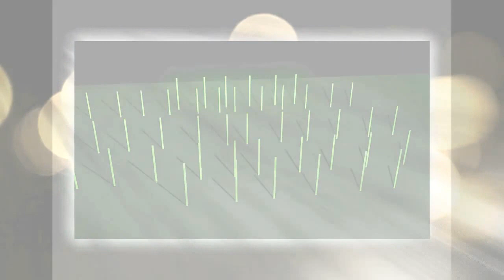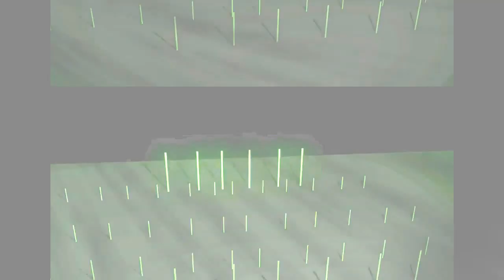Chime & Adam Tell - Whole [NEW MUSIC]